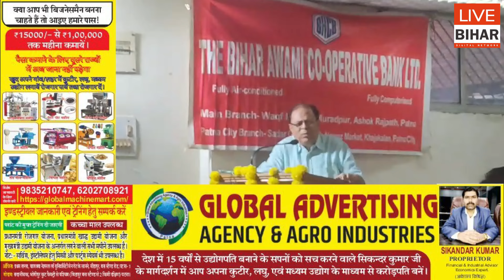Bihar Awami Co-Operative Bank के सालाना बैठक में कई ऐलान, ग्राहकों के साथ शेयर होल्डर के लिए बहुत...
Live Bihar Digital Network